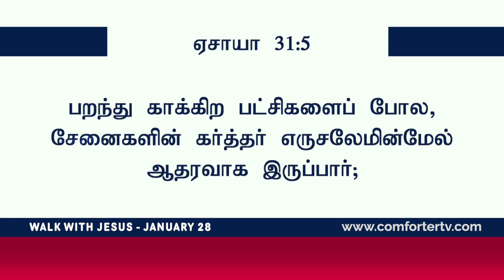உங்களை பாதுகாக்கிற ஆண்டவர் ! | Walk with Jesus | Bro. Mohan C Lazarus | January 28